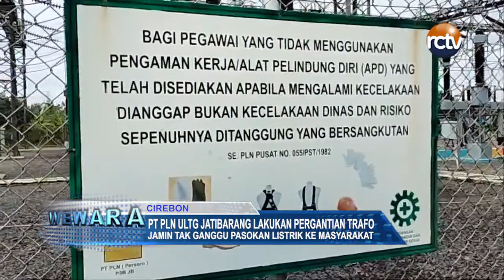PT PLN ULTG Jatibarang Lakukan Pergantian Trafo